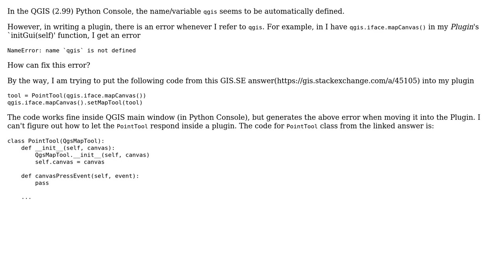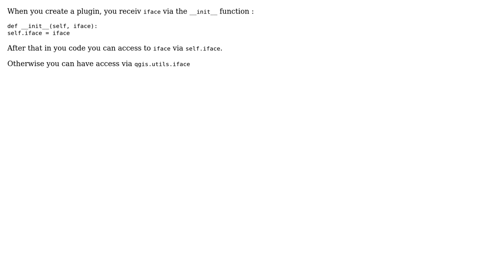GIS: `NameError: name `qgis` is not defined` in QGIS Plugins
With thanks & praise to God, and with thanks to the many people who have made this project possible! You are responsible for your own actions.